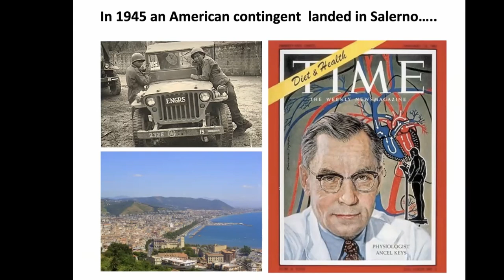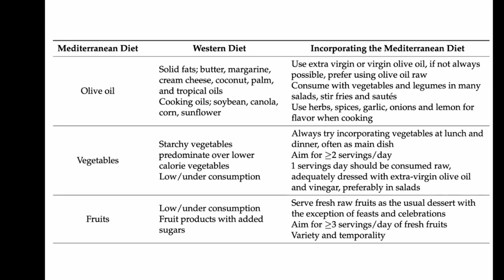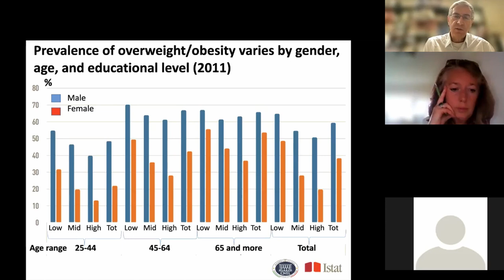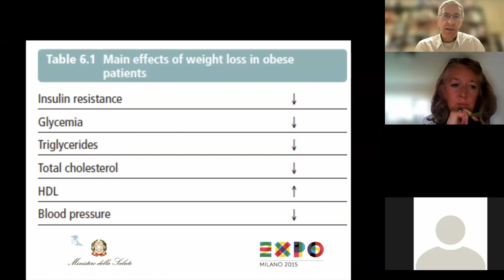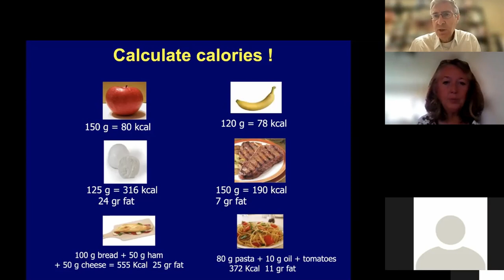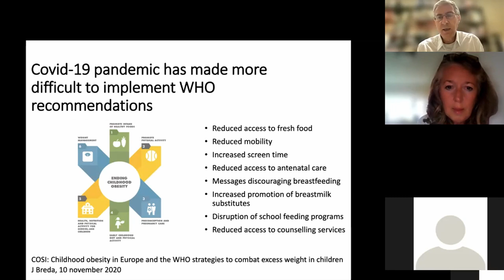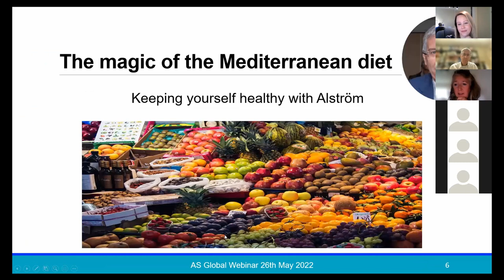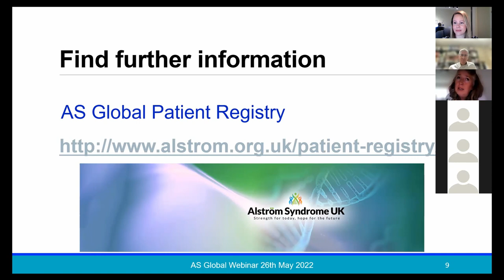AS Global Webinar, The Benefits of a Mediterranean Diet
Prof. Pietro Maffei, Alström Expert from Padua University, Italy talks about the benefits of a Mediterranean diet.

This is followed by questions from the AS Global Community.